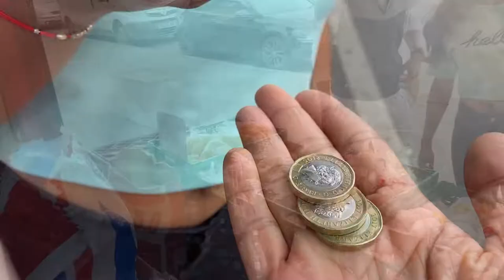We’re in LONDON😍🙌🏻||vlog||1st day in London||peacock Theatre||daily vlog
Hey Guyss,welcome Back🥰

Hoping you all are Safe & Healthy😌😇

ALSO DO NOT SHARE ANY IMAGES OR CONTENT IN THIS VIDEO WITHOUT PERMISSION🙏